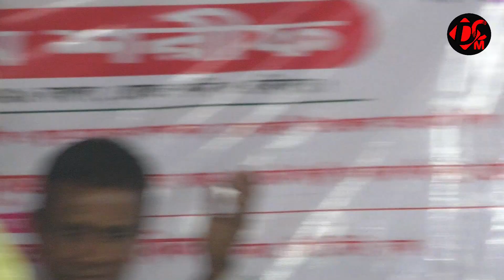বন্ধুর বাড়ী আমার বাড়ী - মুক্তা সরকার। Dukher Chaya Music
Dukher Chaya Music

Song: বন্ধুর বাড়ী আমার বাড়ী
Singer: মুক্তা সরকার
Channel Owner: Md. Rahmat Ali (Hello) 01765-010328
Video Editor: Reahd Sarkar (Hello) 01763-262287
Label: Dukher Chaya Music
Partner Channel: DC Music
Presented By: Dukher Chaya Music

𝐃𝐮𝐤𝐡𝐞𝐫 𝐂𝐡𝐚𝐲𝐚 𝐌𝐮𝐬𝐢𝐜 চ্যানেল এর পক্ষ থেকে সবাইকে জানাই আন্তরিক শুভেচ্ছা ও অভিনন্দন, 𝐃𝐮𝐤𝐡𝐞𝐫 𝐂𝐡𝐚𝐲𝐚 𝐌𝐮𝐬𝐢𝐜 স্টুডিও বাংলার লালিত হাজার বছরের মাটি ও মানুষের গান।
আপনাদের যে কোন মতামত বা কোন অভিযোগ থাকলে আমাদের জানান ধন্যবাদ। 𝟎𝟏𝟕𝟔𝟓𝟎𝟏𝟎𝟑𝟐𝟖

🚦📢📢 সতর্কবাণী !!! 🤬🔇🚫🚦
এই ভিডিও এবং অডিও এর স্বত্বাধিকার শুধু মাত্র 𝐃𝐮𝐤𝐡𝐞𝐫 𝐂𝐡𝐚𝐲𝐚 𝐌𝐮𝐬𝐢𝐜 স্টুডিও এর। অনুগ্রহ করে কেউ এই ভিডিও, অডিও অথবা এই ভিডিও এর কোন অংশ কপি করবেনা। নইলে আমরা কপিরাইট আইনে আপনার বিরুদ্ধে ব্যাবস্থা নিতে বাধ্য হব।